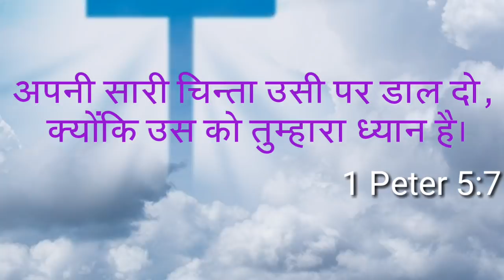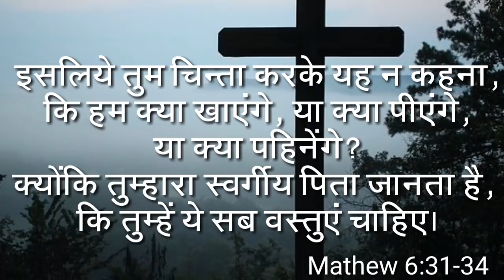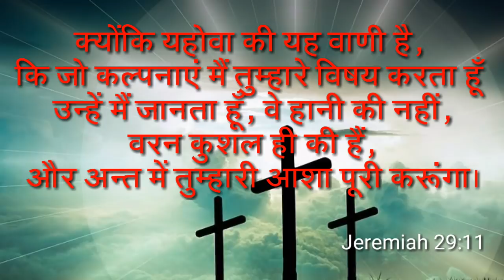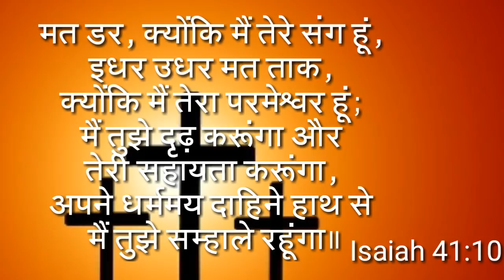किसी भी बात की चिन्ता मत करो | Bro. P. K. Masih || HindiBiblemessage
* Friends we all are worried about our future, but the good news is God has a wonderful plan for us and our future is God's hand. He love you . you need to trust Jesus.

* हम आपके सारे कमेंट्स के जवाब नहीं दे पाते है, पर हम उन कमेंट्स को पढ़कर हम आपके लिए प्रार्थना करते है |

* हमारा उद्देश्य है कि हम प्रभु यीशु मसीहा के वचनों से लोगो को इस जीवन में आगे बढ़ने के लिए उत्साहित कर सके, उन्हें विश्वास में मजबूत कर सके |